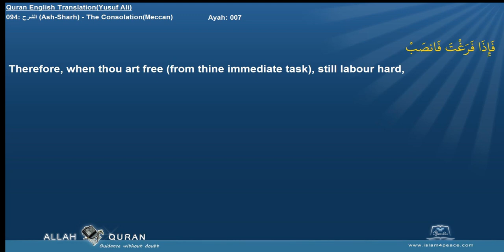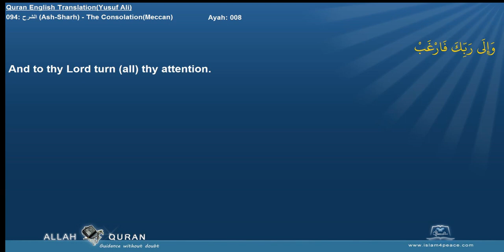Quran English Yusuf Ali with Arabic 094 الشرح Ash Sharh The ConsolationMeccan Islam4Peace com